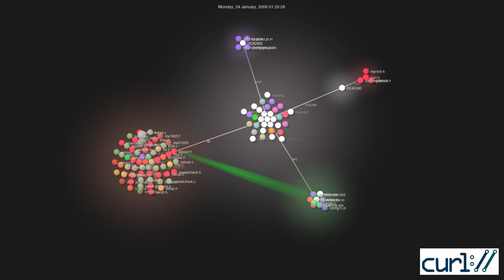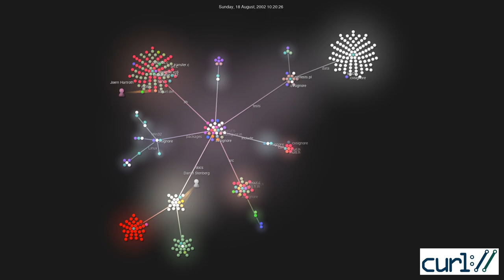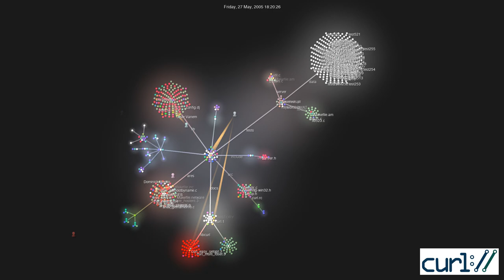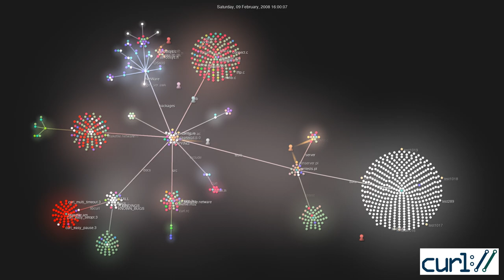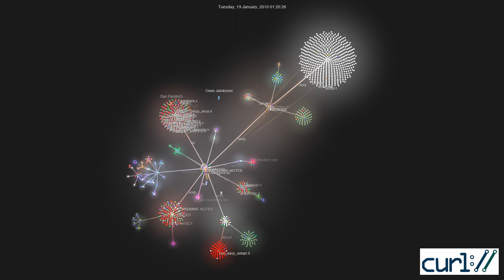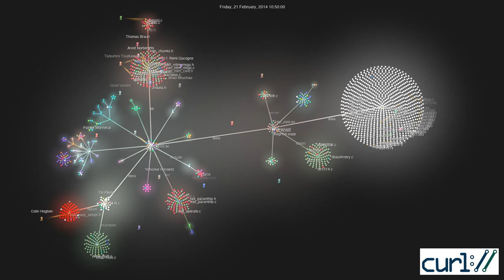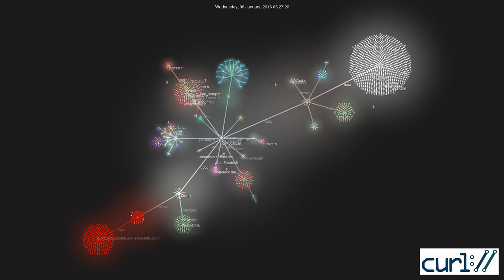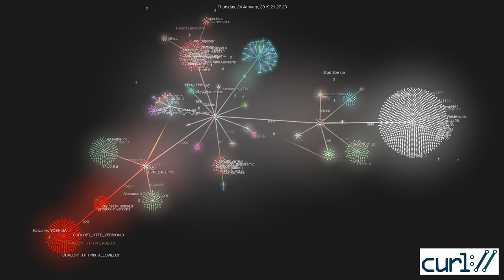twenty years of curl development - by gource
This is the curl and libcurl source tree development visualized with the gource tool. From December 1999 to February 7 2019.

command line used:

gource -1920x1080 -s 0.2 -r 60 -o - --logo logo-300.jpg | ffmpeg -y -r 60 -f image2pipe -vcodec ppm -i - -vcodec libx264 -preset ultrafast -pix_fmt yuv420p -crf 1 -threads 0 -bf 0 curl.mp4

Created a 36GB output file.